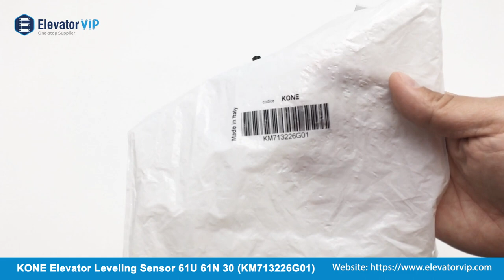KM713226G01 KONE Elevator Leveling Magnet Sensor Switch 61U 61N 30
The KONE Elevator Leveling Magnet Sensor Switch (61U 61N 30) (Part No.: KM713226G01) is a smoke rod photoelectric, which is used for elevator leveling.